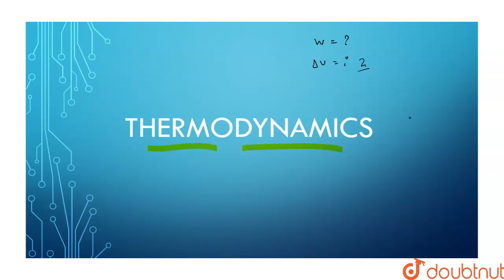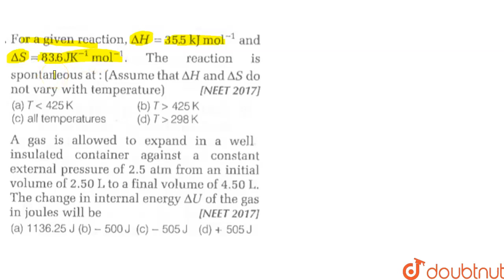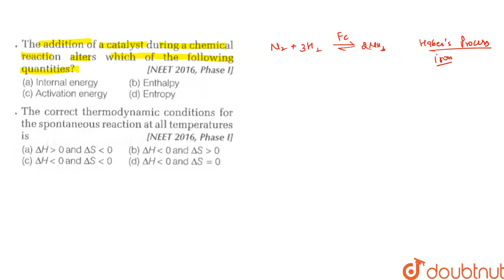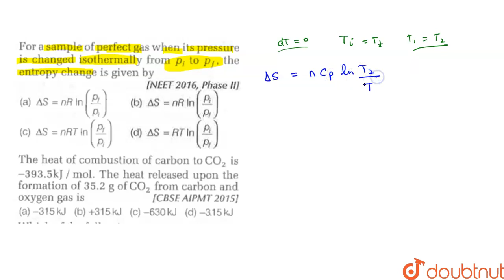NEET 2020 - Revision In 60 Days | Class 11 Thermodynamics Part -1 | Quick Revision | NEET Chemistry